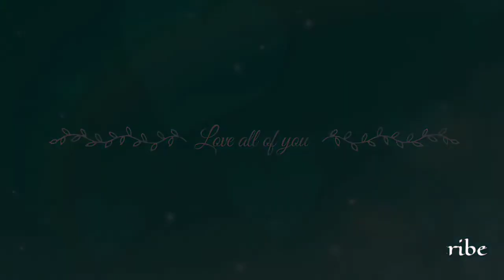Choli ke Piche Kya Hain, Begum Bagair Badshah | Trending Song | DJ Mashup | DJ Mix